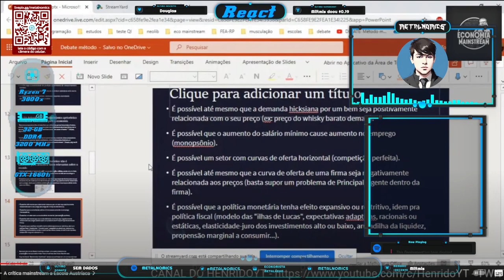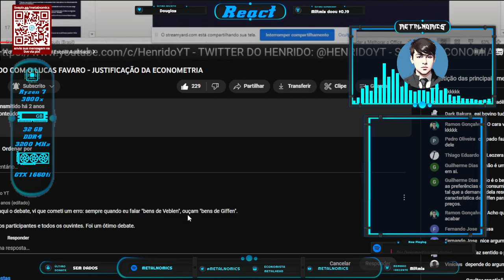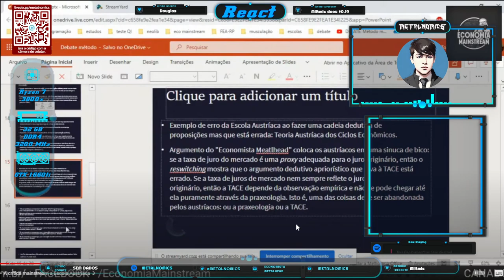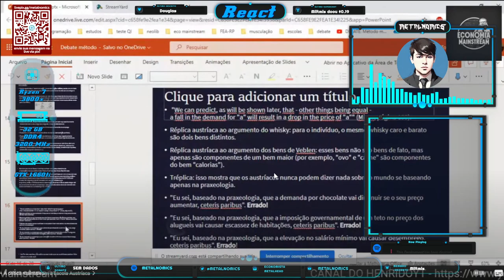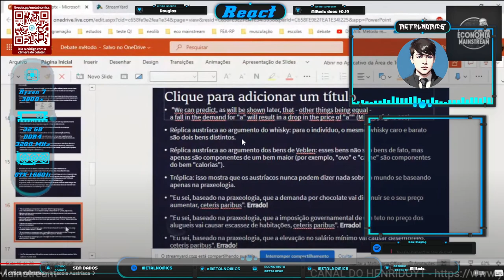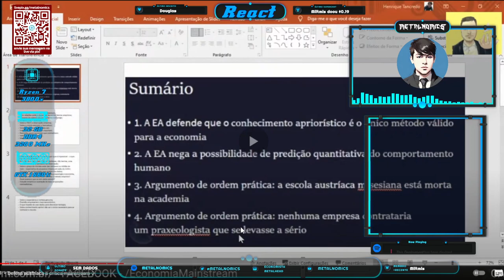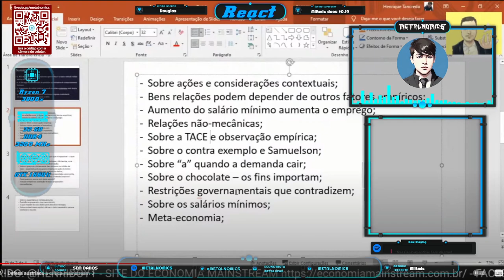Revisitando a crítica do Favaro à TAC